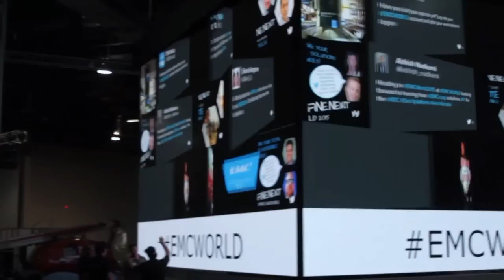Robin Matlock | EMC World 2015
01. Robin Matlock, VMWare, Visits theCUBE at EMCWorld!. (00:21)
02. What is VMWare Currently Innovating?. (01:07)
03. What is Project Photon?. (02:06)
04. Why Were there So Many Product Launches Over the Past Four Months?. (02:34)
05. Open Source Project Lightwave. (04:28)
06. What's Happening at the Top of the Stack?. (06:28)
07. What Does the Federation Do for VMWare and for Customers?. (08:15)
08. How is the Brand Transforming?. (09:20)
09. How is VMWare Positioning Themselves in the Market?. (10:33)
10. Robin Shares What Exciting with How VMWare is Disrupting the Industry. (11:33)
11. Theme for VMWare?. (13:05)

VMware channels the spirit of One Cloud into new architecture

VMware, Inc.’s new One Cloud, Any Application, Any Device architecture doesn’t actually employ one cloud. The notion, explains VMware CMO Robin Matlock, encompasses the spirit of what a customer wants the cloud to be.

Creating a seamless hybrid Cloud

The architecture enables IT organizations to operate on- and off-premises Clouds as a single, unified environment.

“We’re taking the VMware stack and extending that seamlessly to the hybrid Cloud,” Matlock said. “Customers use different clouds to run their businesses. We want them to have the power and tools to manage it as one, secure it as one, and be able to leverage their expertise behind the firewall private cloud just like they can in their public cloud implementation,” she continued.

As a member of the EMC Federation, VMware and the other four members can leverage each other’s strengths to “impact the market and provide value to customers,” Matlock stated. Although VMware collaborates with Federation members, it still must work independently to stay abreast of competition.

“We sit on a rich base of customers who are committed to our technologies,” said Matlock. “Our job is to help them leverage that investment and add more value on top of that.”